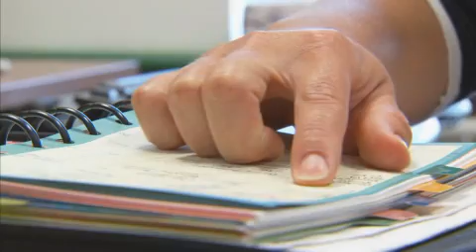Occupational Video - Food Scientist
Food Scientists investigate a foods chemical, biological, and physical properties. Then they apply what they learn to improve our food, in everything from processing to storage.

Find more details on what it's like to be a Food Scientist